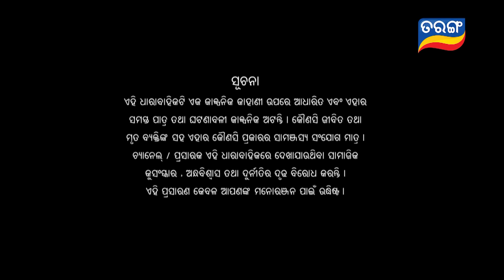Mayabini | Full Ep 12 | 29th Oct 2022 | Odia Serial – TarangTV